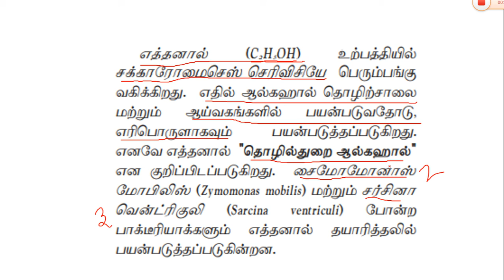TNPSC_EXAM || தொழிற்சாலை ஆல்கஹால்